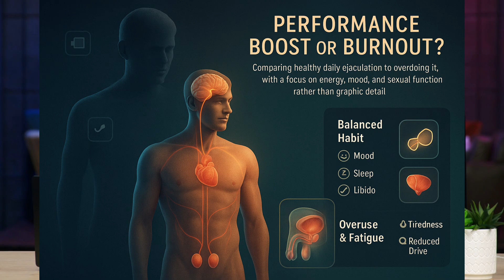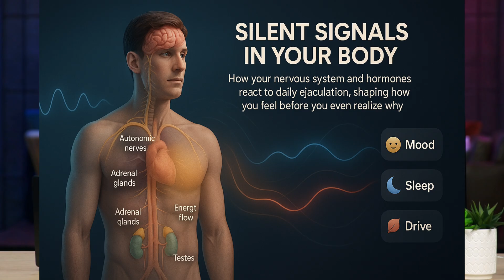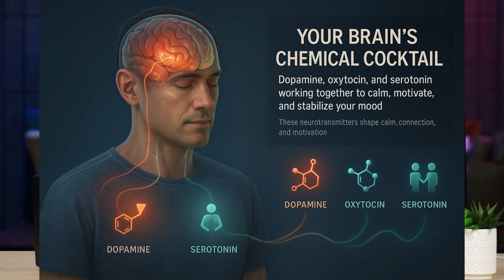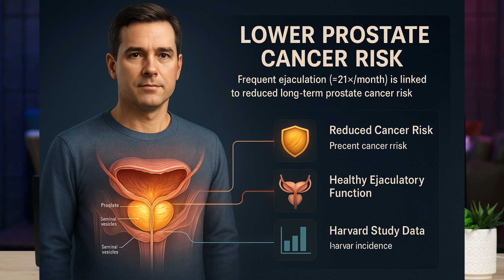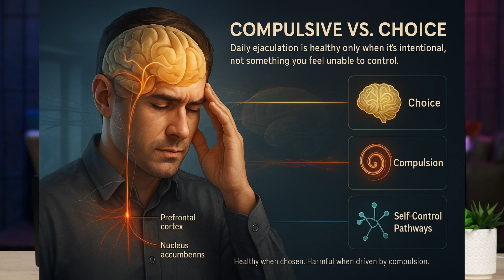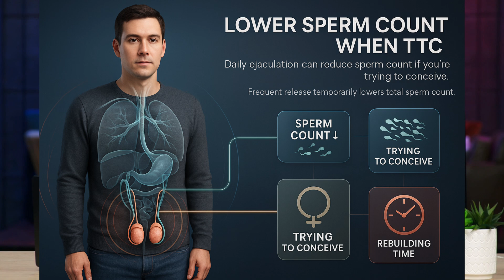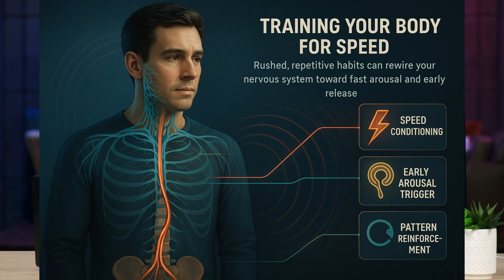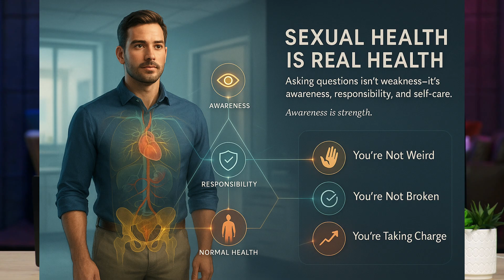Urologist Explains: What Really Goes On If You Ejaculate Daily?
🔥 DOCTOR-FORMULATED SUPPLEMENTS (Real Results. Backed by Science.)

1️⃣ Organic Watermelon Extract (Nitric Oxide Booster)
Turbocharges blood flow for stronger, harder, longer-lasting erections

2️⃣ Advanced Erection & Performance Support
Targets performance anxiety, oxidative stress, and blood flow — for rock-solid erections and longer stamina

3️⃣ Natural Testosterone Support
Promotes healthy T-levels for energy, drive, and peak performance

4️⃣ Prostate Health Formula
Calms inflammation, reduces urgency, and supports lasting urinary comfort

🧪 Men often report stronger morning wood, more stamina, better confidence, and better sleep within weeks.

📘 FREE EBOOKS & HEALTH GUIDES (Instant Access – No Purchase Needed) - In Association With Dr Emma Blake

✓ 20 Best Sexual Questions To Ask A Woman

📌 What REALLY Happens If You Ejaculate Every Day? | Dr. Fiona (Urologist Explains)

Are daily ejaculations healthy… or secretly harming your energy, testosterone, libido, or performance? In this video, Dr. Fiona, board-certified urologist, breaks down the real science behind ejaculating every day — including benefits, risks, and how to know what’s best for YOUR body.

Whether you’re wondering about prostate health, sperm count, sensitivity, sexual stamina, or mood changes… this video gives you clear, shame-free, medically accurate answers.

🔥 In this video you’ll learn:
The 5 surprising benefits of ejaculating daily
The 5 drawbacks every man should pay attention to
How daily ejaculation affects testosterone, dopamine, sleep & energy
Whether it improves or harms erection quality & performance
The truth about prostate cancer risk and ejaculation frequency
What happens to your sperm count if you’re trying to conceive
How to tell if your habit is healthy or compulsive

Men who want real answers about:
• Sexual health
• Libido & desire
• Porn habits
• Performance
• Prostate health
• Men’s mental health
• Fertility
• Daily ejaculation effects

If you're over 25, 30, 40, 50, or 60 — this information matters.

ejaculating every day, is daily ejaculation healthy, how often should men ejaculate, semen retention vs daily ejaculation, prostate health tips, male libido tips, improve erection quality, sexual stamina, men’s health urologist, sperm count, testosterone levels, premature ejaculation help, performance anxiety, male sexual wellness